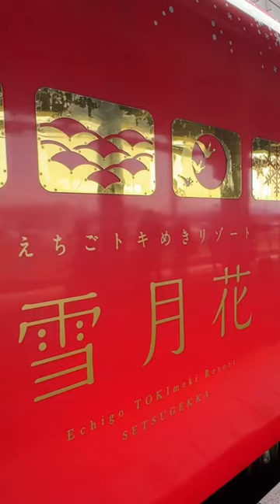【雪月花-えちごトキめき鉄道】豪華観光列車に乗り日本の春の訪れを楽しむ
新潟県の美しい景色を満喫できる「えちごトキめき鉄道雪月花」に乗車体験してみませんか？

この動画では、四季折々の壮大な自然と、地元の温もり溢れるおもてなしを体験できる電車旅の魅力を紹介します。

春の訪れを告げる桜、夏の清々しい緑、秋の紅葉、冬の雪景色と、一年を通じて異なる顔を見せる景色は、まるで絵画のよう。特に冬の雪景色は、「雪国」新潟ならではの壮観な美しさです。車内からは、新潟の豊かな自然だけでなく、海沿いの絶景も楽しめます。

えちごときめき鉄道でしか味わえない、地元の食材を使った特別な食事もご紹介。旅の思い出を彩る、地元ならではの美味しい料理をぜひご堪能ください。

このリールを通じて、えちごときめき鉄道の魅力を少しでも感じ取っていただけたら幸いです。新潟の自然、食文化、そして温かなおもてなしを体験してみたい方は、ぜひこの電車に乗車してみてください。

乗車したいと思ったら、いいね👍やコメント📝を頂けると幸いです

🔶えちごトキメキ鉄道のHPはこちらです。

新潟観光
# 鉄道フォト#日本の冬